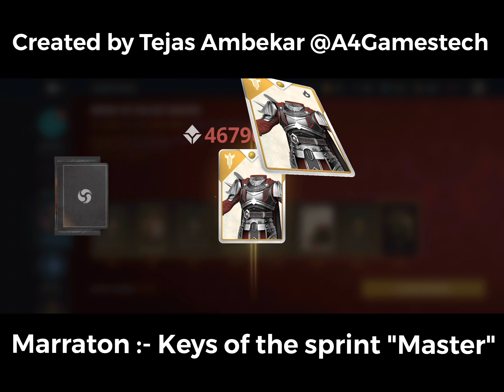Keys of the Sprint Master - Part 1